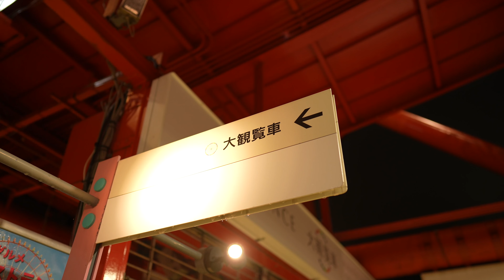23年間ありがとうお台場観覧車！！櫻坂カラースカイツリー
僕の思い出の観覧車です。寂しいですね🥹
8/31日で終了。。。。
8/30限定のライトアップ櫻坂カラーのスカイツリーも見てきました！！🌸